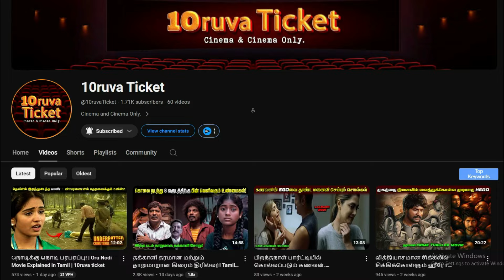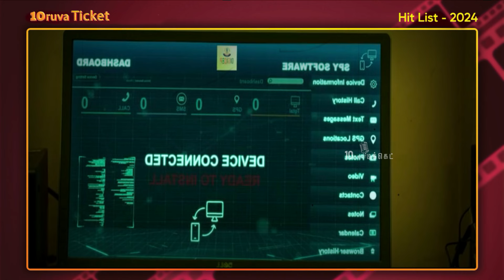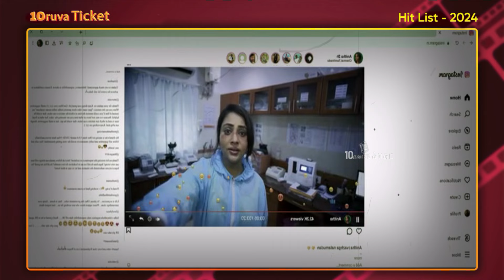Hit List Full Movie Explained & Review in tamil - Movie Explained in tamil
Hit List Tamil Movie, Full Movie Explaination Review,
10ruva Ticket Channel, Mr Vignesh channel, Mr Vignesh
Voice over, Tamil voice over, New tamil movies, tamil voice over, mr tamilan,
Tamil voice over series, hollywood movie review in tamil, Mr. tamizhan
MR.TAMIZHAN THOUGHTS, MR. VOICE OVER, MOVIE EXPLANTION IN TAMIL, MR VIGNESH
DETECTIVE MOVIES EXPLAINED IN TAMIL

If you would like to remove any movie clips i have used in this video, send a email to and your clips will be removed immediately. We have invested lot of time and effort to raise this channel. I am happy to give the revenue to you.